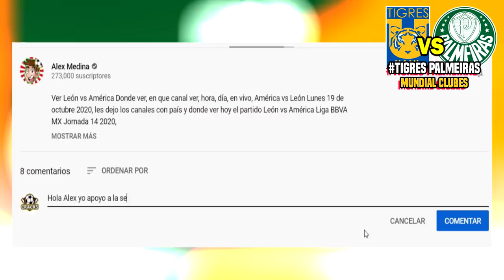🔴Tigres vs Palmeiras ⚽ Fox Sports Resumen |✅Mundial de clubes 2021, Resumen Ver Palmeiras vs Tigres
Ver, Ver Tigres vs Palmeiras, Resumen Donde ver, fox sports en vivo, hora, día, en vivo, Palmeiras vs Tigres ao vivo Domingo 7 de Febrero 2021, les dejo los canales con país y donde ver hoy el partido Palmeiras Fox Sports ao vivo Mundial de Clubes.